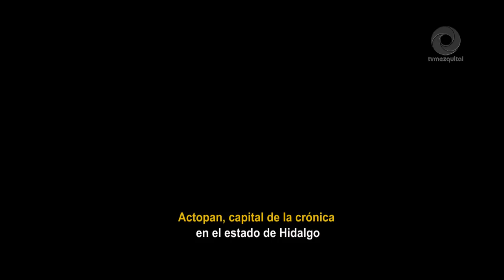Actopan, capital de la crónica en el estado de Hidalgo